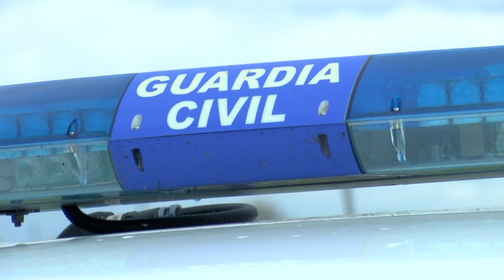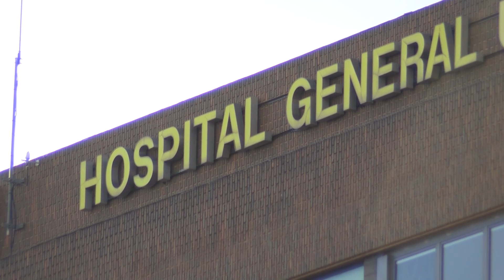BREVES | Viva Suecia y Fangoria, primeros confirmados para el Antorchas 2025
Esta y otras noticias de interés en#Albacete provincial y CLM 22/10/24

►La Guardia Civil interviene más de 7.000 falsificaciones en la A-30
►Recuperan casi un centenar de vehñiculos de alta gama sustraídos
►Autocine en la IFAB para el maratón de Halloween
►Viva Suecia y Fangoria, primeros confirmados para el Antorchas 2025
►Un hombre resulta herido de arma blanca en el Pasaje Venzuela